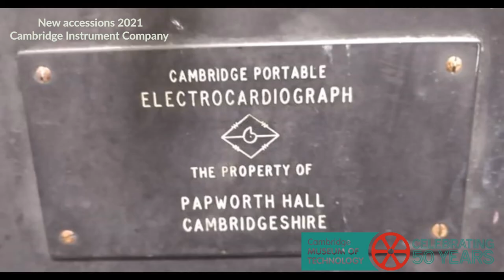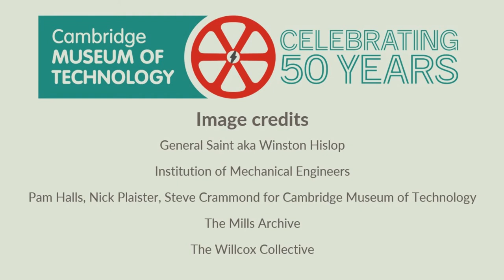Cambridge Museum of Technology: year-in-review 2021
From exhibitions to events, rediscover how Cambridge Museum of Technology celebrated 50 years since its public opening, thanks to all our visitors, volunteers and partners.

After re-opening from lockdown in May 2021, the museum was able to welcome visitors back and (finally!) celebrate 50 years since public opening with local partners and community groups.

The museum also hosted over a dozen other new activities during the second half of 2021, including: temporary exhibitions, research presentations and online videos; society meetings and community events; a book launch, book reading, a fashion show, sculpture displays, Victorian Christmas and much more!

As an independent museum, Cambridge Museum of Technology relies on the contributions of visitors, volunteers, partners, donors and funding organisations. Thanks to everyone who contributed during 2021; please do consider giving the museum a 50th-birthday present

Produced by Gordon Davies for Cambridge Museum of Technology, 2021
Image credits: General Saint (aka Winston Hislop), Institution of Mechanical Engineers (IMechE), The Willcox Collective